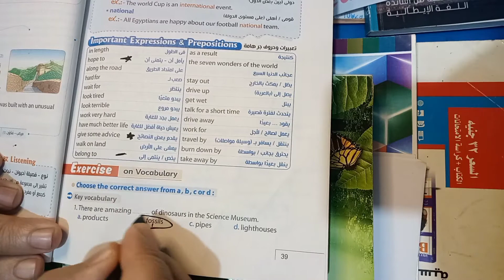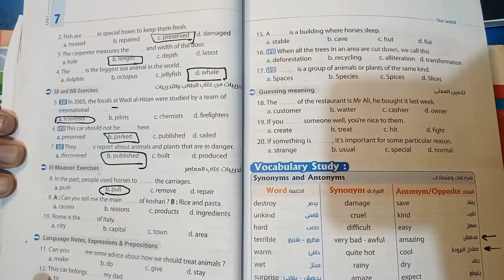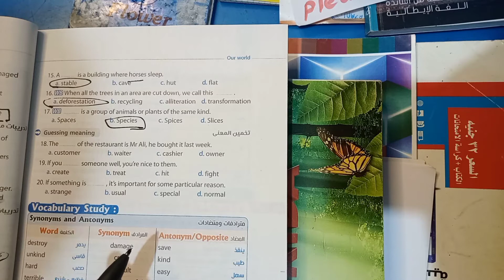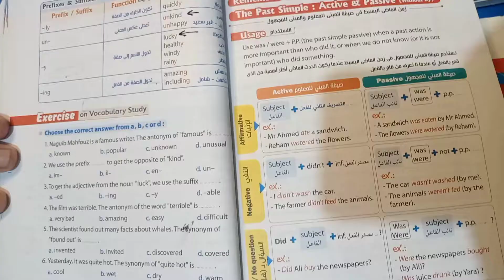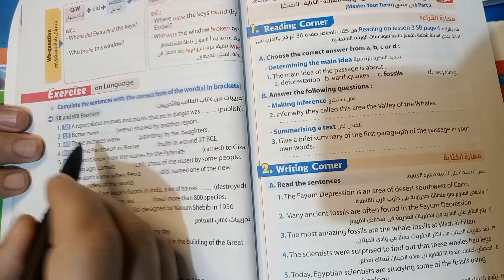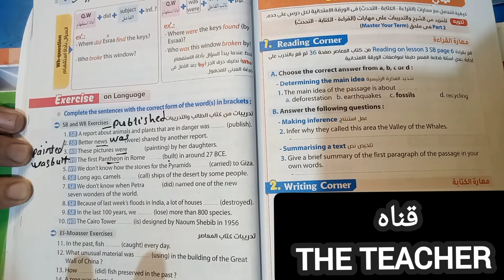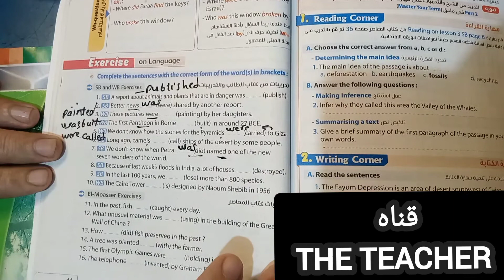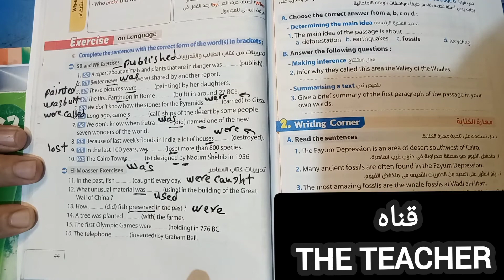حل كتاب المعاصر الصف الثالث الاعدادي ترم ثاني 2022/unit 7/ الدرس 3&4